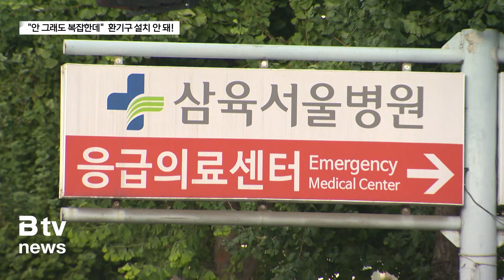삼육서울병원 앞 인도에 GTX 환기구 설치한다? “안 그래도 교통 정체 심한데…”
퇴근을 앞둔 오후 5시,
삼육서울병원 앞 교차로 모습입니다.

병원에서 나오는 차량과
좌회전 신호를 받고 들어오는 차량이
한데 엉키며 혼란을 빚습니다.
왕복 7차선 차도에
인근 주택과 아파트 단지로 통하는 갈래길까지 연결돼 있어
출퇴근길 혼잡은 상상 이상입니다.
동부간선도로를 이용하는 차량 행렬이 길어질 때면
도로 정체는 더 가중됩니다.

[ 이재운 | 동대문구 휘경2동 주민자치위원장 ]
"지금 보시는 바와 같이 이쪽에
동부간선도로로 빠지는 차가 상당히 많이 있습니다.
그래서 우리 주민들은 차선 1차선을 더 확보해서
이렇게 빠지기를 원하는데
그 길에 환기구를 설치한다는 얘기입니다.
그래서 (환기구 설치를) 반대하는 겁니다."

사거리 곳곳에는 GTX 환기구 설치 반대 현수막이 붙었습니다.
GTX-B노선 실시 설계 승인이 떨어진 건 지난 6월 28일.
4층짜리 건물 앞 인도가 바로 환기구 설치 예정지입니다.
동부간선도로 진입도로와 맞닿은 상습 교통 정체구간에
인근 초중학생의 통학로 구간이기도 합니다.

주민들은 환기구 설치 계획을 바꿔야 한다고 주장합니다.
공사가 진행되는 5년 동안 심각한 보행권 침해는 물론
교통 혼란이 가중될 것이라는 겁니다.

[ 민중규 | 동대문구 휘경2동 주민 ]
"인도 폭이 도로 확장을 하기 위해서 3m를 확보해서 뒀는데,
그 자리에 이 사람들은 그것을 모르고, 환기구 설치를 하겠다고 해요.
환기구 폭도 3m입니다. 길이는 저희들이 도면을 봤을 때 30m가 돼요.
그런데 높이는 약 2m이고, 엘리베이터는 건물 2층 높이 정도가 되는 겁니다.
그런 거대한 건축물(환기구)을 (설치한다고 하니...)

국토부의 환기구 설치 가이드 라인은
시민 안전과 도시미관을 강조하고 있습니다.
도로, 공원, 광장 등 인접부에는 가급적
환기구를 설치하지 않도록 한다는 내용에도 배치됩니다.

더 큰 문제는 앞으로 일대 교통량이 더 늘어날 수 있다는 것.
삼육서울병원은 오는 10월부터
건물 신축 공사가 예정돼 있고,
2025년에는 이문휘경뉴타운에
약 1만 세대가 입주할 예정입니다.

"(삼육병원 망우로 좌우로)
아파트들이 상당히 많이 5천 세대까지 늘어나 있고,
내년도에 휘경자이 아파트가 2천 세대 가까이 늘어나게 된다고 하면,
거기는 엄청 더 복잡해질 곳인데,
환기구 공사로 인해서 1,2차로 때로는 3차로까지 막고 한다면
그 교통정체 여파는 거의 청량리까지 (밀릴 수밖에 없다는 거죠.)"

환기구가 설치될 경우
차로 확충은 불가능해질 것이라며
주민들은 걱정하고 있습니다.
국토교통부는 오는 10월
삼육병원 앞 GTX-B노선 환기구 공사를
계획하고 있었습니다.

현장의 상황을 살펴보고
대체지를 검토해주길
주민들은 바라고 있습니다.

Btv뉴스 김진중입니다.